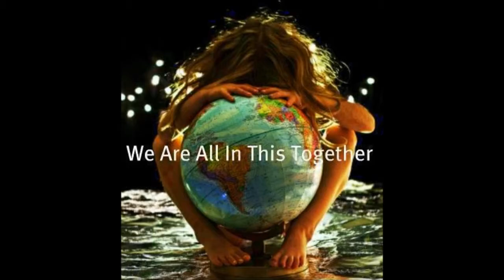Mature As Humane Beings ~via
A People's History of the United States ~By Howard Zinn
"And you will know the truth, and that very truth will make you free."
~ John 8:32

Shared by Peter S. López aka @Peta_de_Aztlan
Sacramento, California, Aztlán
c/s